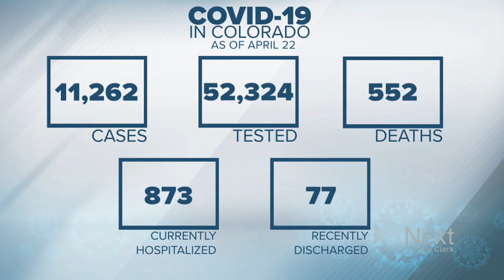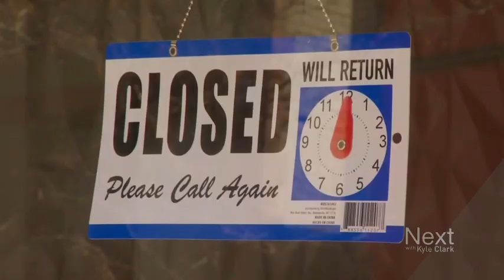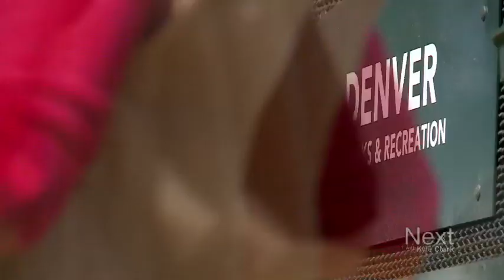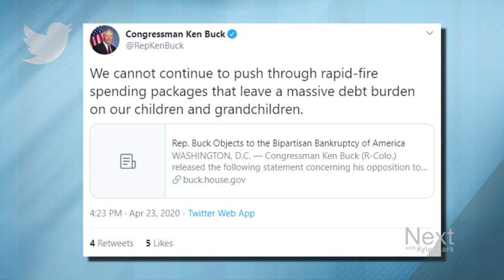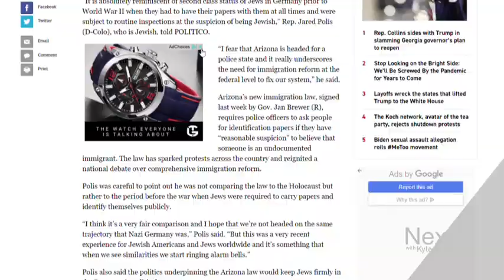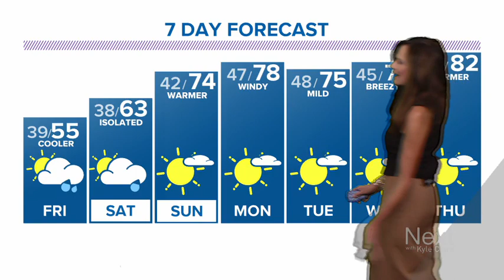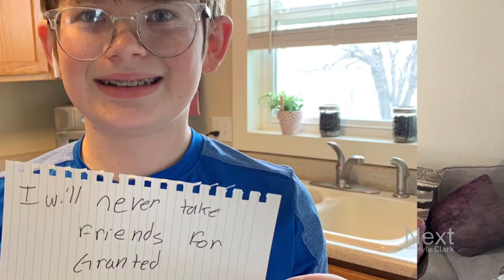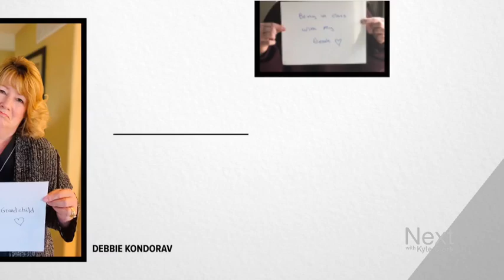Stay-home order extended; Next with Kyle Clark full show (4/23/20)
We've confirmed Denver's stay-home order will go through May.
- And let's look at why people are still waiting to get unemployment benefits.